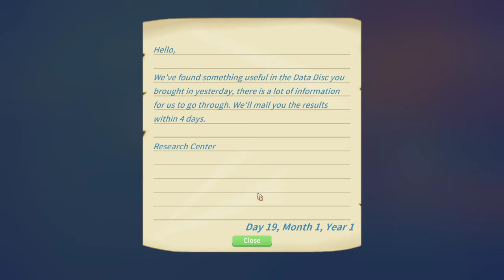My Time at Portia Walkthrough Part 10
I'm pretty new to this game and so far I'm enjoying it.  It feels like Animal Crossing and Harvest Moon feel.